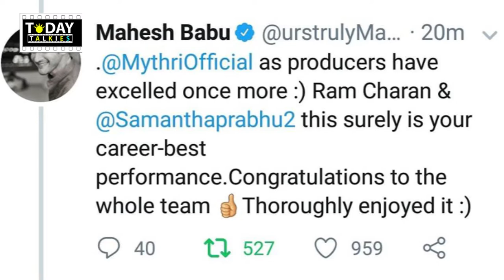Rangasthalam Collections | Ramcharan | Samantha | Sukumar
MegapowerStar Ramcharan and Beauty Actress Samantha Akkineni Latest Movie Rangasthalam got a Block Buster Hit .Now The Movie created new records non bahubali
Cast&Crew :Ramcharan, Samantha, Adi Pinisetty, Jagapathi babu, AnasuyaBharadwaj
Producers: Naveen Yerneni, Mohan Cherukuri
Y. Ravi Sankar
Banner : Mythri Movie Makers
DOP :Rathnavelu
Director : Sukumar